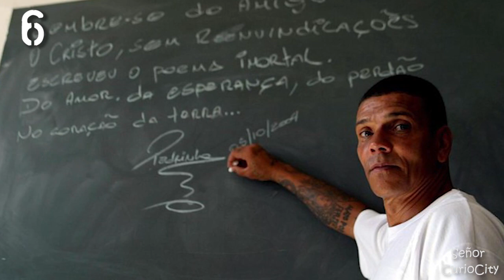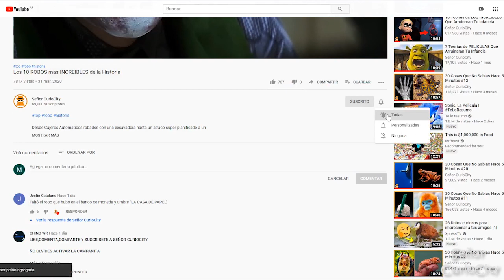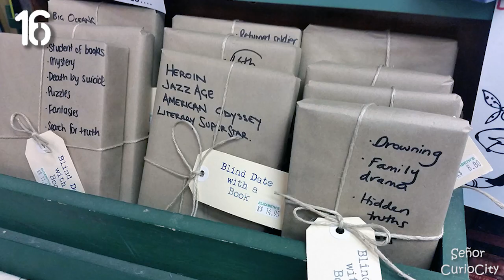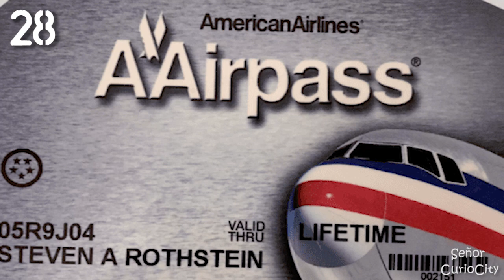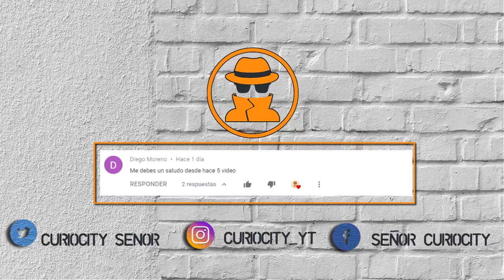30 Cosas Que No Sabias Hace 5 Minutos (32)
Hoy les traigo un nuevo episodio de 30 cosas que no sabias hace 5 minutos, lleno de curiosidades, fotos, animales raros, y todo lo mas curioso del internet